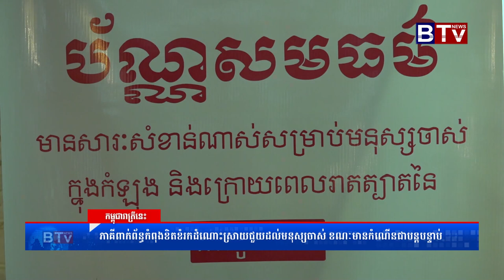BTV-ការចុះផ្សាយព័ត៌មានសិក្ខាសាលានៅរាជធានីភ្នំពេញ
សិក្ខាសាលាស្ដីពី“ការផ្សព្វផ្សាយ និងវឌ្ឍនភាពនៃការអនុវត្តផែនការសកម្មភាពឆ្នាំ២០២១-២០២៥ នៃគោលនយោបាយជាតិស្តីពីមនុស្សវ័យចាស់ ២០១៧-២០៣០”​ នៅរាជធានីភ្នំពេញថ្ងៃទី៣០ ខែសីហា ឆ្នាំ២០២៣